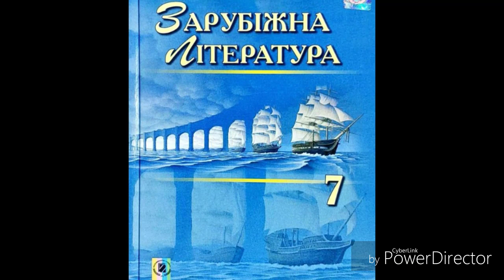Зарубіжна література//7 клас//ст.61-62//Айвенго Розділ 2(Уривки)